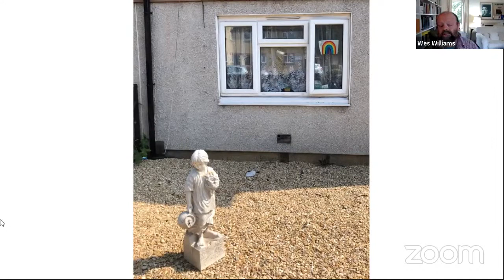Under the Rainbow: Voices from Lockdown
Part of the Humanities Cultural Programme, one of the founding stones for the
future   Stephen A. Schwarzman Centre for the Humanities.

Under the Rainbow: Voices from Lockdown and will feature the author James Attlee in discussion with Marina Warner and Professor Pablo Mukherjee (Warwick University). Chaired by Professor Wes Williams, TORCH Director.

This event is also in collaboration with Blackwells. Under the Rainbow: Voices from Lockdown will feature the author James Attlee in discussion with Marina Warner and Professor Pablo Mukherjee (Warwick University). Chaired by Professor Wes Williams, TORCH Director.

This event is also in collaboration with Blackwell's of Oxford. Blackwell's of Oxford has been selling books on Broad Street for over 140 years making it Oxford's oldest bookshop. With over five miles of books in the Broad Street flagship, Blackwell's booksellers' passion for the putting right book into the right reader's hands is undiminished after over a century. Under the Rainbow: Voices from Lockdown is for sale at Blackwell's Bookshop on Broad Street. for full details.

Speaker Panel:

James Attlee is the author of Under the Rainbow:Voices from Lockdown; Isolarion; A Different Oxford Journey; Guernica: Painting the End of the World; Station to Station, shortlisted for the Stanford Dolman Travel Book of the Year 2017, and Nocturne: A Journey in Search of Moonlight, among other titles. His digital fiction The Cartographer’s Confession won the 2017 New Media Writing Prize. He works as an editor, lecturer and publishing consultant and his journalism has appeared in publications including The Independent, Tate Etc., Frieze and the London Review of Books.

Marina Warner is an acclaimed polymath: a writer of fiction, criticism history, and mythography; her works include novels and short stories as well as studies of art, myths, symbols and fairytales. She has written for many publications, from The London Review of Books, through the New Statesman, to Vogue, and is a Distinguished Fellow at All Souls College, Oxford.

Professor Pablo Mukherjee teaches on the English and Comparative Literary Studies program at Warwick University, and is an expert on Victorian as well as contemporary imperial/colonial and anti-imperial/colonial cultures.